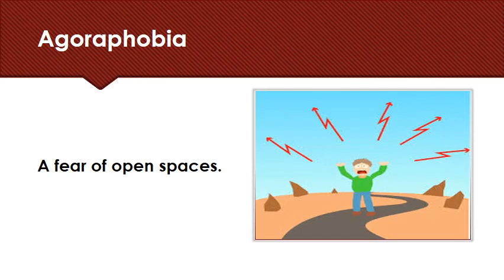Agoraphobia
Hey there,
Posting a medical term every day. It will be helpful for nurses, nursing students and all the health care workers.

  I am dedicating this channel to all my teachers whoever imparted knowledge to me.

Subscribers, please tap on the 'bell icon' for the notification of upcoming videos.